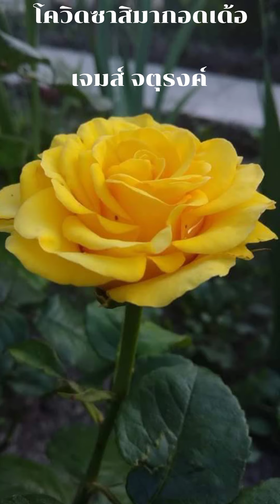โควิดซาสิมากอดเด้อ/เจมส์ จตุรงค์